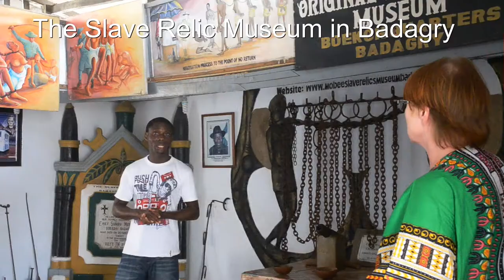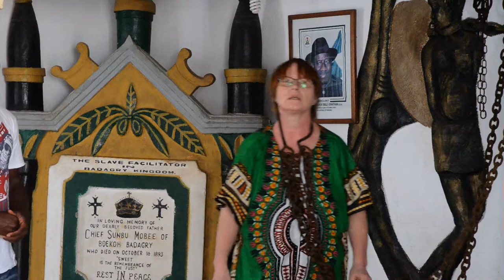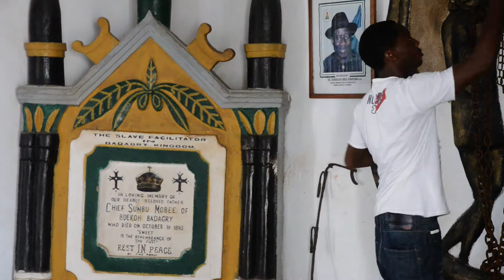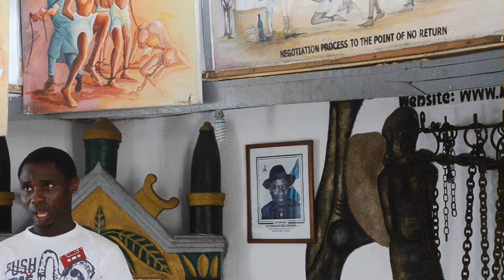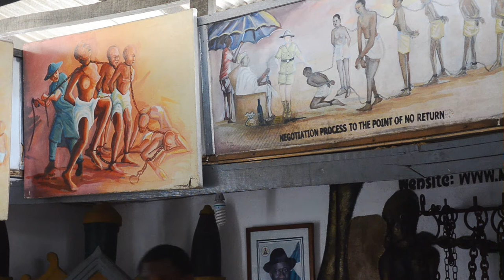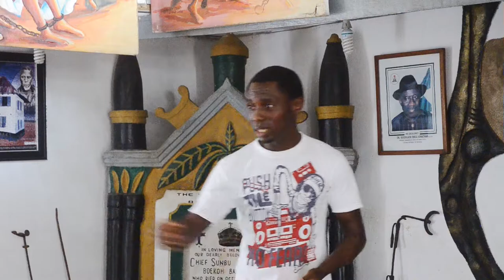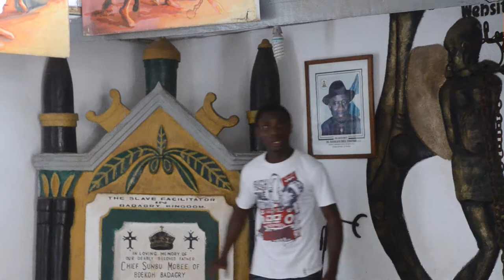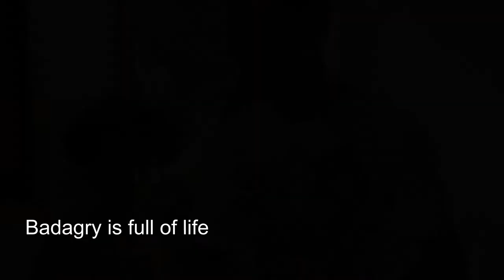THE SLAVE MARKET in Nigeria. Badagry. Africa.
Slavery in Africa. Badagry was a major slave port. One of the historical point are slave market near the harbour. It was established here in 1502. On the sand bar across the lagoon was "The point of no return".